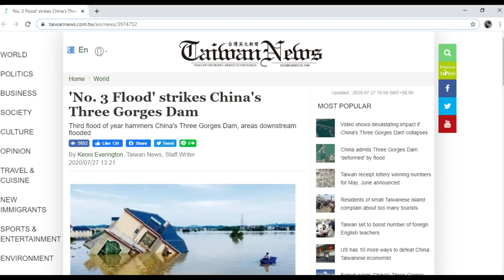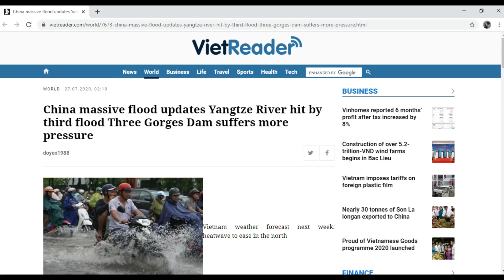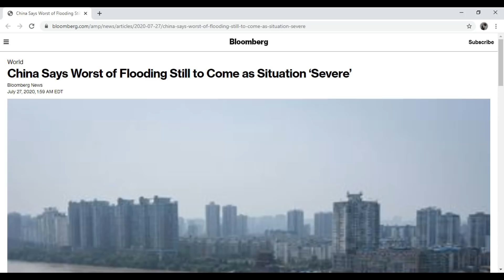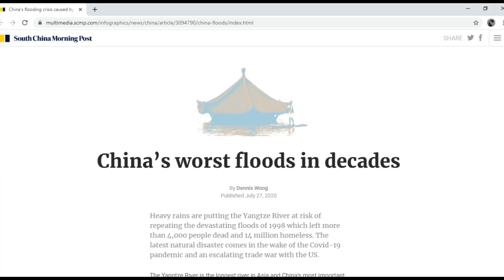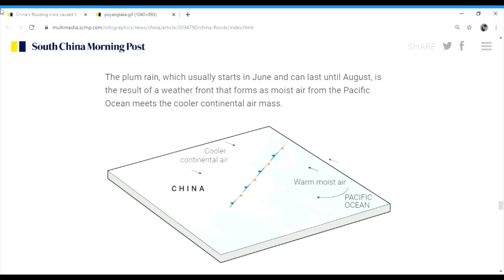Three Gorges Dam Update July 27 2020